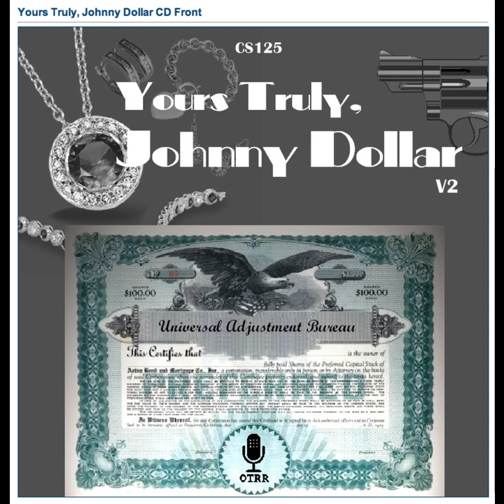Yours Truly, Johnny Dollar - 481207 000 Milford Brooks III (Dick Powell Audition)